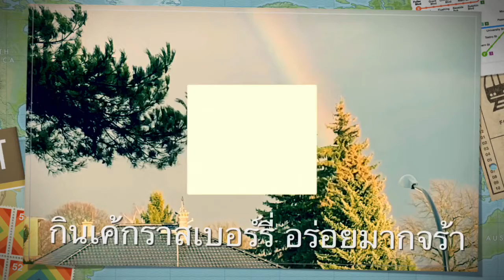เติมความหวาน| Himbeergriesschnitte กินเค้กราสเบอร์รี่กันจร้า |สะใภ้บ้านนอก von Jeans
Facebook// สะใภ้บ้านนอก von Jeans แฟนเพจ เด้อจร้า
🙏 กด Like
🙏 กด Share
ช่อง สะใภ้บ้านนอก von Jeans ด้วยนะคะ
ขอบคุณที่ติดตามเด็กบ้านนอกคนนี้ค่ะ ขอบคุณหลายๆเด้อจ้าา🙏🙏🙏❤️❤️